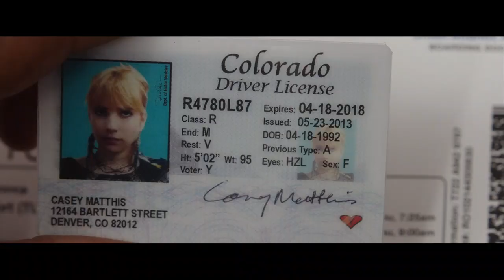We're the Millers - Haircut and Airplane ✈️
Haircut, what are we doing today...